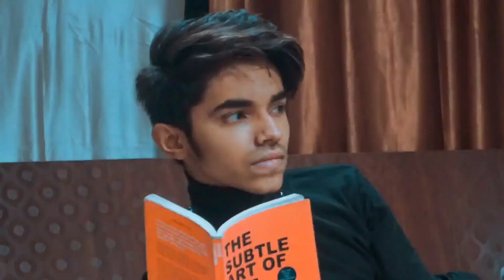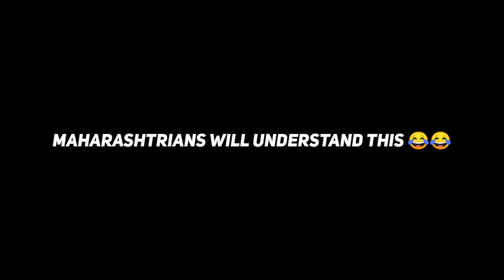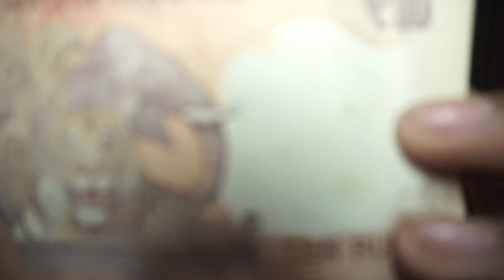HITTING SIXES LIKE OTHER CRICKETERS TO GET MONEY || FUNNIEST CRICKET VLOG EVER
HITTING SIXES TO GET MONEY || FUNNIEST CRICKET VLOG EVER

Hey waddup guys! I am JAW BOY and this video is just a fun vlog about a six challenge we did.
I Hope this video makes you smile♥️🔥
Do share if you like it💯